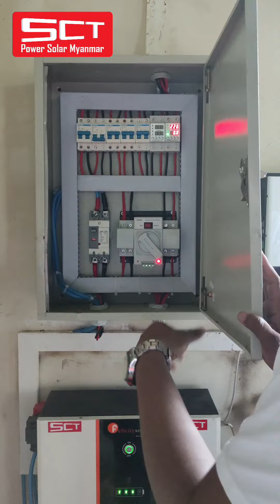greenenergyဖြင့်ရေ၊မီး(၂၄)နာရီလုံးအသုံးပြုနေသောနေရာ(သို့)ထေရီမတို့ရွာ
အမြန်လမ်း18miles မှာရှိတဲ့ ဗောဓိဆာယာရိပ်သာထေရီမတို့ရွာတွင် ရေ၊မီးအသုံးပြုရန်အတွက်
submerpump setများ
bullpump setများ
hybridinverter setများဖြင့် လျှပ်စစ်မီး၊မီးစက်မလိုဘဲ သဘာဝတရားဖြင့် တရားရိပ်သာရှိ ရေအသုံးပြုရန်၊အလှမွေးငါးကန်နှင့်ရေတံခွန်အသုံးပြုရန်၊ကျောင်းတွင် (၂၄)နာရီမီး၊အဲကွန်းများအသုံးပြုရန်တပ်ဆင်ထားပေးပါတယ်။

ဒီvideoလေးကိုကြည့်ရှုပြီး SCTရဲ့ customerများလဲ ဆိုလာစနစ်ဖြင့်လုပ်ငန်းများ၊စိုက်ပျိုးခင်းများအသုံးပြုရန် စိတ်ကူးလေးရမယ်ထင်ပါတယ်😘😘😘
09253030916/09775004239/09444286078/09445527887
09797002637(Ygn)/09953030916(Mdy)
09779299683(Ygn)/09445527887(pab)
အရစ်ကျရယူလိုသောပစ္စည်းများအတွက်မေးမြန်းစုံစမ်းရန်:
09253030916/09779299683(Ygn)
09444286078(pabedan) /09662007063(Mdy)